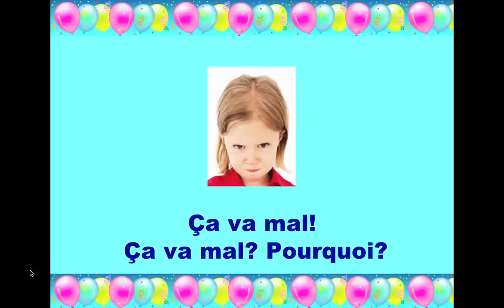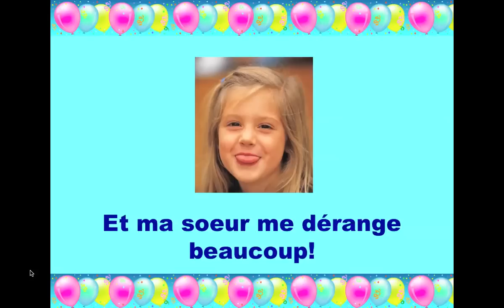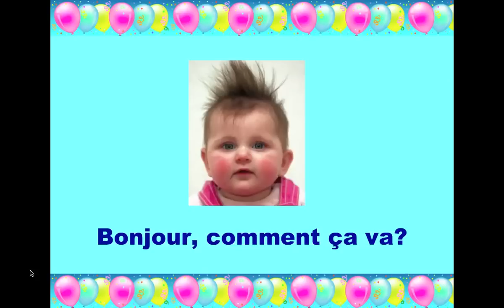Comment Ça va? Juli Powers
This is my favourite Juli Powers song.